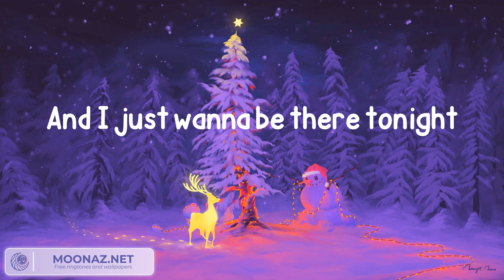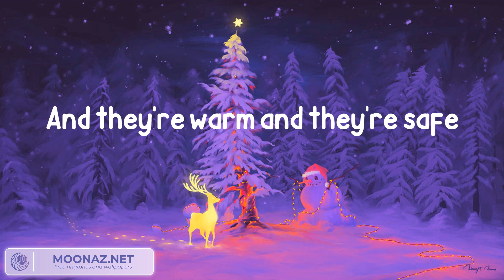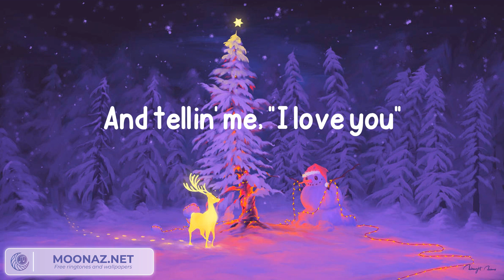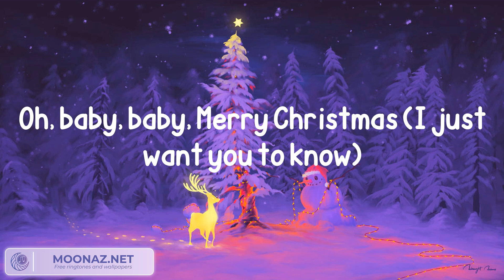Taylor Swift - Christmas Tree Farm (Lyrics)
Lyrics:
My winter nights are taken up by static
Stress and holiday shopping traffic
But I close my eyes and I'm somewhere else
In my heart is a Christmas tree farm
Where the people would come
To dance under sparkling lights
Bundled up in their mittens and coats
And the cider would flow
And I just wanna be there tonight
Sweet dreams of holly and ribbon
Mistakes are forgiven
And everythin' is icy and blue
And you would be there too
Under the mistletoe
Watchin' the fire glow
And tellin' me, "I love you"
Just bein' in your arms
Takes me back to that little farm
Where every wish comes true
There's a light in the barn
We run inside out from the cold
In the town, kids are dreamin' of sleighs
And they're warm and they're safe
They wake to see a blanket of snow
Mistakes are forgiven
Under the mistletoe
Baby, yeah
And when I'm feelin' alone
You remind me of home
Oh, baby, baby, Merry Christmas
And when the world isn't fair
I pretend that we're there
Baby, baby, Merry Christmas (To you)
Under the mistletoe (To you)
Watching the fire glow
Oh, baby, baby, Merry Christmas (Darling)
I love you
Oh, baby, baby, Merry Christmas (I just want you to know)